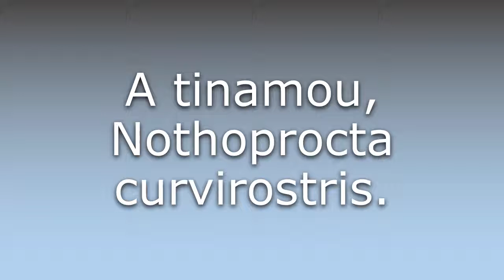What does Curve-billed tinamou mean?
What does Curve-billed tinamou mean in English? Learn the meaning of Curve-billed tinamou.